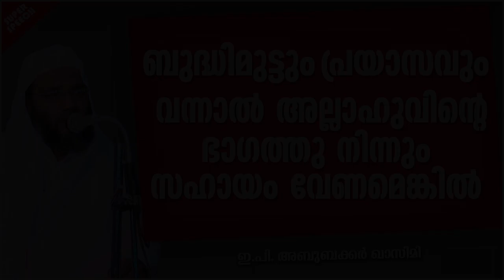ജീവിതത്തിൽ ബുദ്ധിമുട്ടും പ്രയാസങ്ങളും ഉണ്ടാകുമ്പോൾ | ISLAMIC SPEECH MALAYALAM | E P ABUBACKER QASIMI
ജീവിതത്തിൽ ബുദ്ധിമുട്ടും പ്രയാസങ്ങളും ഉണ്ടാകുമ്പോൾ | ISLAMIC SPEECH MALAYALAM 2021 | E P ABUBACKER QASIMI | ISLAMICSPEECHTV.COM | SUPER MATHAPRABHASHANAM 2021

Welcome to Dua Islamic TV - Islamic Speech Malayalam You Tube Channel

|| ANTI-PIRACY WARNING ||

*COPYRIGHT PROTECTED*

e p abubacker al qasimi new speech 2020, e p abubacker al qasimi new speech 2021, ep abubacker qasimi latest, ep abubacker qasimi speech, ep abubacker qasimi, ep abubacker, ep abubacker qasimi latest 2021